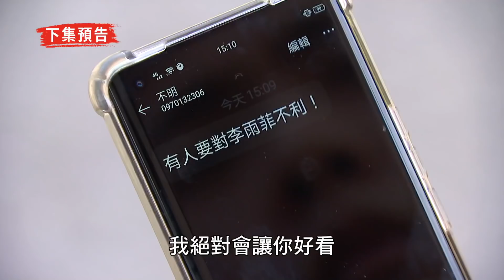天之驕女 第280集 Proud Of You EP280【全】｜【pp石墨烯塑崩褲】